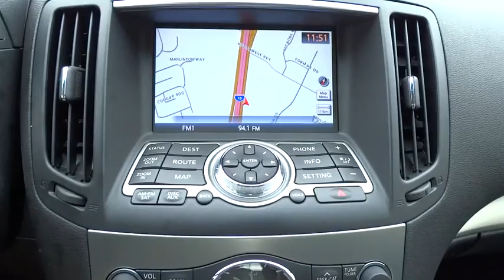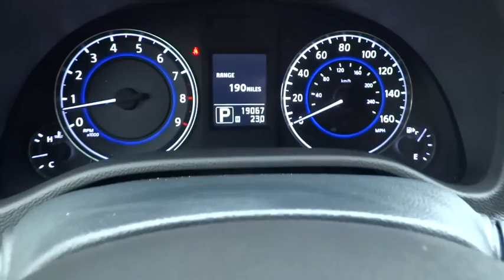2011 Infiniti G37 Sedan San Antonio, Austin, Houston, Dallas, New Braunfels, TX IW4054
2011 Infiniti G37 Sedan
2011 Infiniti G37 Sedan x - Stock#: IW4054 - VIN#: JN1CV6AR3BM356469

Gunn Infiniti
12150 IH-10 West

CarFax One Owner, CarFax Clean Title, AWD!, And EXCELLENT CONDITION!. Navigation Package (9.3GB Music Box, Bluetooth Audio, Infiniti Hard Drive Based Navigation System, and XM NavTraffic), G37 X, Infiniti Certified, 3.7L V6 DOHC 24V, Black Leather, Driver Seat/Mirror/Steering Wheel Synchronization, Power Sliding Tinted Glass Moonroof, Power Tilt & Telescopic Steering Wheel, Premium Package, and Rear Sonar System. Come visit the only full line Certified Infiniti Dealership in San Antonio.Infiniti has done it again! They have built some really good vehicles and this gorgeous-looking and fun 2011 Infiniti G37 is no exception. Designated by Consumer Guide as a 2011 Premium Midsize Car Best Buy. Infiniti Certified Pre-Owned means you not only get the reassurance of up to a 6yr/100,000 mile limited warranty, but also a 142-point inspection/reconditioning, 24/7 roadside assistance, trip-interruption services, rental car benefits, complimentary oil/filter change, and a complete CARFAX vehicle history report. The pin-you-to-your-seat performance of this outstanding G37 will make it a favorite among our more passionate buyers.Experience The Difference!!!